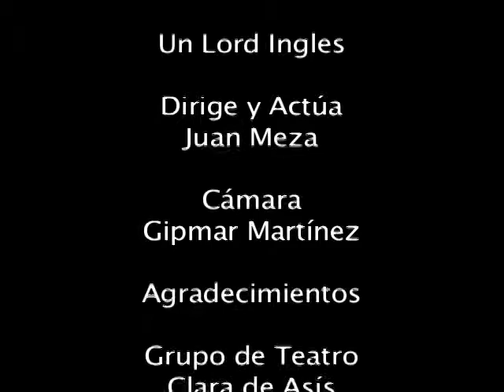Un Lord Inglés interpretado por Juan Meza Clara de Asís Teatro